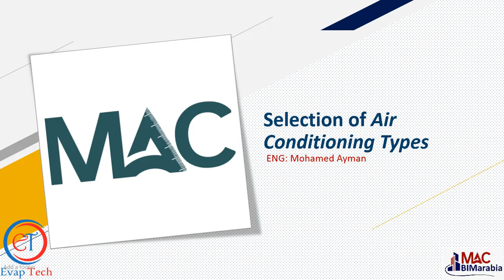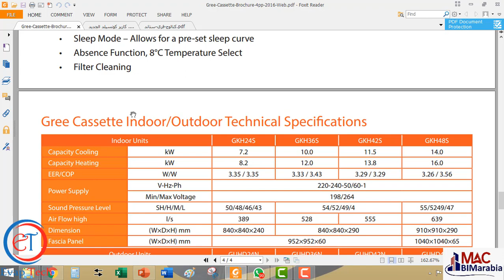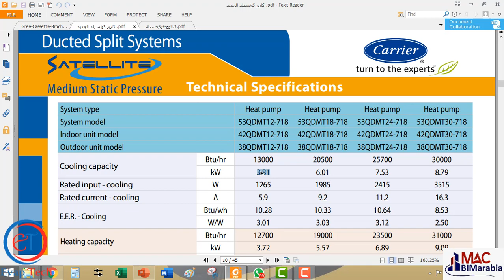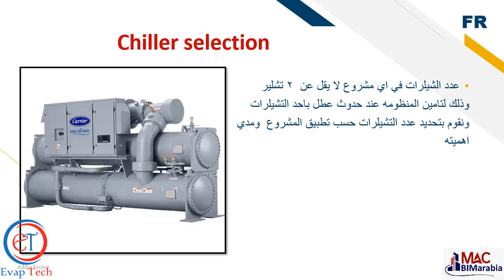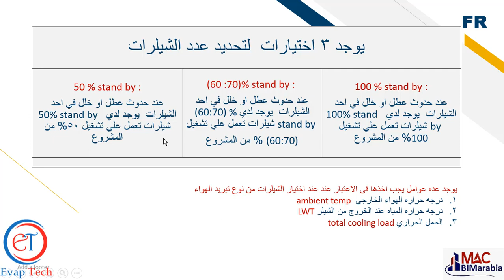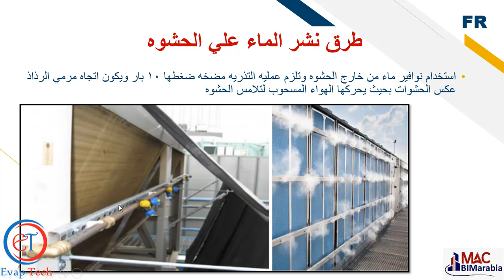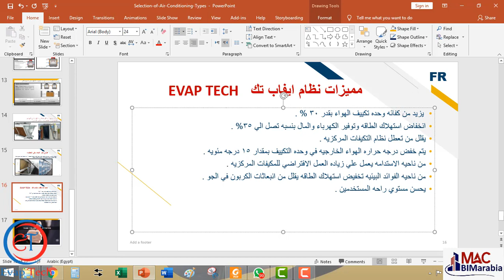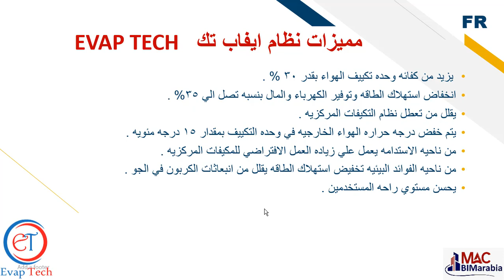MEP15: EVAP TECH & selection of Air conditioning types ايفاب تك و اختيار معدات التكيف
اختيار معدات التكيف
High Wall type
cassette type
ccd unit
floor standing
chiller selection
EVAP TECH 🔥🔥
الصفحة علي الفيسبوك 👇👇
جروب الواتس اب للمتابعه 👇👇👇👇
‏MEP Diploma 7

كل التوفيق لحضراتكم جميعا😍